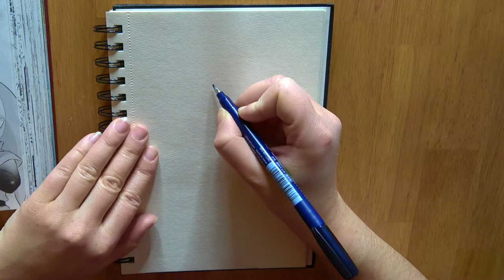Speed Drawing happy LINK in 5 minutes! (Zelda, Oracle Of Seasons)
In today's video I'm drawing Link from "The Legend Of Zelda" - "Oracle Of Seasons"!

Erfüllt von Freude schaut er sich das Triforce Zeichen auf seiner Hand an.
Als Vorlage nehme ich hierzu einen Zelda Manga Comic.

Materialien

Vorlage: Das Bild stammt aus dem Manga Comic "The Legend Of Zelda - Oracle Of Seasons"
weißer Stift: Faber-Castell Pitt Pen
graue Stifte: Sakura Koi Coloring Brush Pen